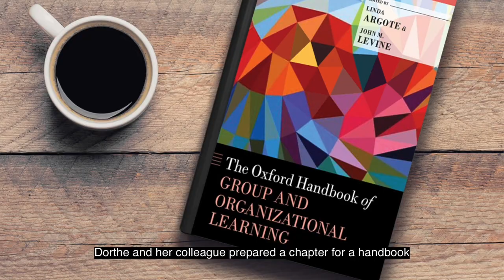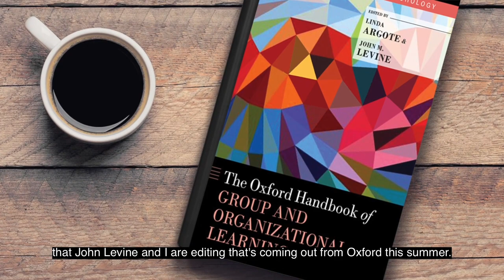Honorary doctorates 2019: Linda Argote